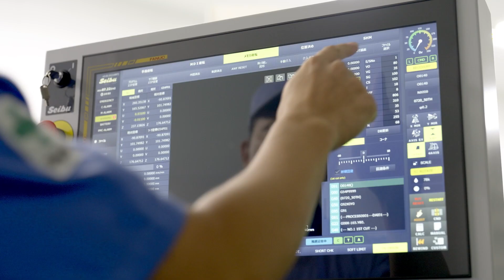New Seibu machine will be exhibited at the Southtec Show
Are you ready to witness the future of manufacturing and technology? Join us at Southtec 2023, where innovation meets industry excellence!

KGK International Corp. - Booth Number: 634

Southtec is the premier manufacturing technology event of the year, and we're thrilled to invite you to explore our cutting-edge solutions, groundbreaking products, and industry-leading expertise.

👉 What's in store for you at our booth?
✨ Discover our latest technology innovations that are transforming the manufacturing landscape.
✨ Get hands-on with our state-of-the-art machinery and equipment.
✨ Meet our team of experts who are here to answer your questions and provide expert insights.

Whether you're a seasoned industry professional or just curious about the future of manufacturing, our booth is the place to be.

📅 Date: October 24th - October 26th
🕒 Time: 9:30 am - 5:00 pm
📍 Location: Greenville Convention Center